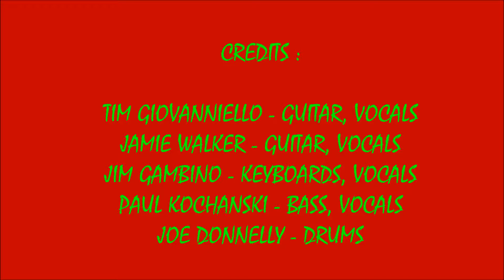2019 SWINGING STEAKS #11 - GOOD DAY - THE SWINGING STEAKS (11/1/2019)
LIVE FRIDAY NIGHT AT THE NEXT PAGE SOUNDS #11 ! ! ! !   GOOD DAY - THE SWINGING STEAKS ! ! ! !
RECORDED LIVE AT THE NEXT PAGE CAFE IN WEYMOUTH, MA. ON FRIDAY NOVEMBER 1, 2019.